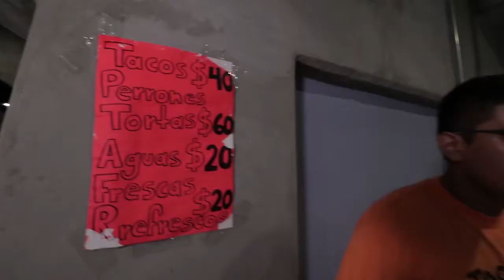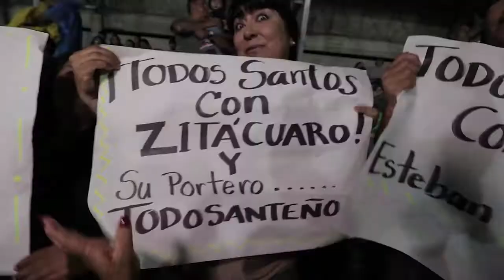'Nereito' en el Guaycura | Jornada 9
🎭 | 'Nereito' se presentó de vuelta el fin de semana pasado a nuestro encuentro 🆚 Deportivo Zitacuaro.

🎞 Revisa el clip acá ⤵️